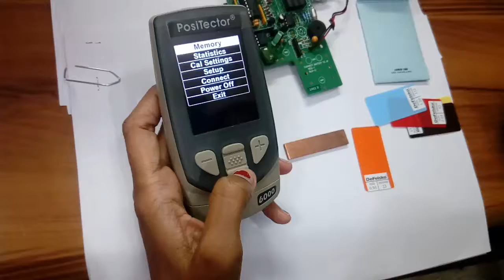N0S1- on PCB.mp4